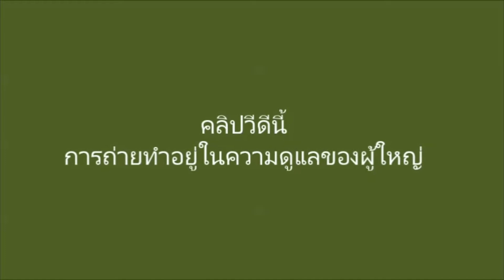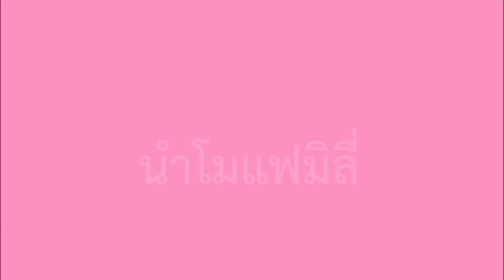ผัดกระเพรา น้องนำโม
น้องนำโมกับคุณแม่เข้าครัว น้องนำโมลงมือทำกผัดกระเพราหมูให้ปะป๊ากิน...